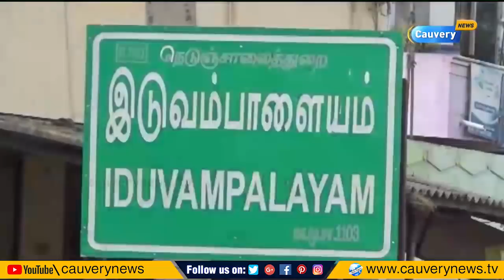தங்கையின் தகாத காதலால் கொல்லப்பட்ட அக்கா | Elder Sister Murdered by younger sister, Two arrested